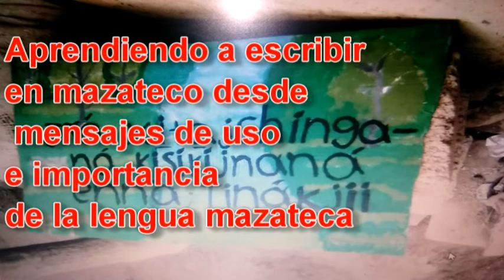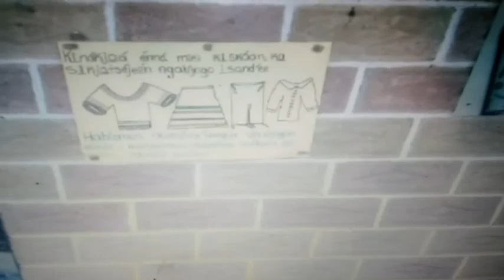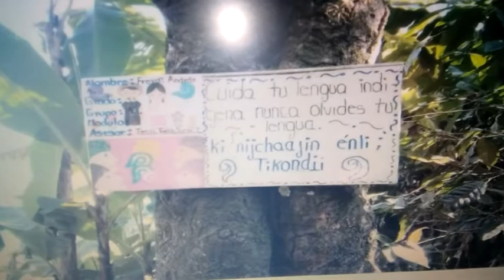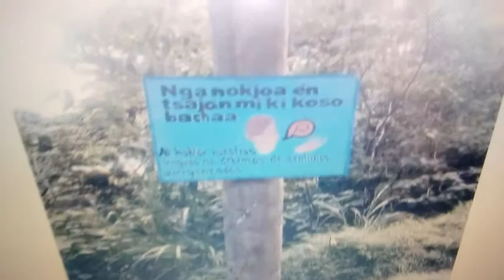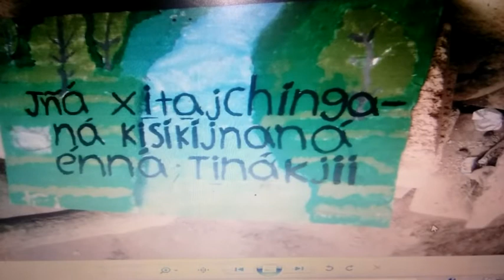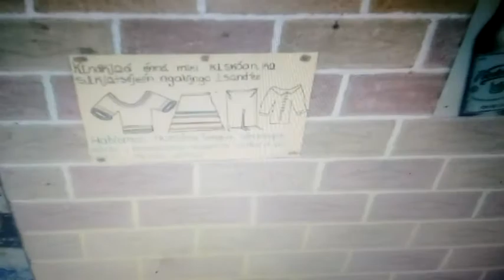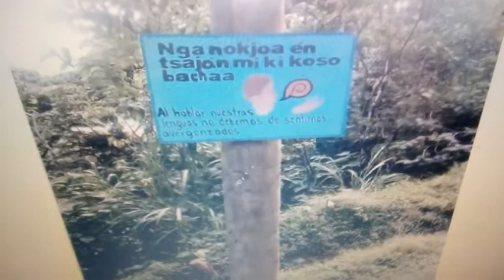MAZATECO‑ELOXOCHITLÁN‑OAXACA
VÍDEO que muestra el fomento de la lectoescritura de la lengua mazateca a través de enseñanza‑aprendizaje